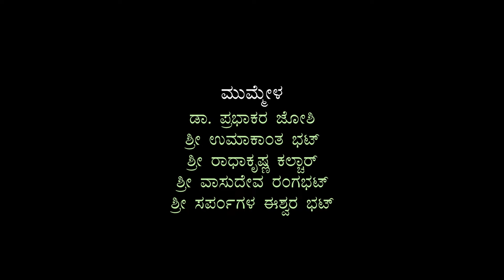ತಾಳಮದ್ದಳೆ - ನರಕಾಸುರ ವಧೆ | Taalamaddale - Narakaasura Vadhe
ನೀನಾಸಮ್ ಕಾರ್ಯಕ್ರಮ - ನವೆಂಬರ್ ೨೦೨೧
ತಾಳಮದ್ದಳೆ ಕಾರ್ಯಕ್ರಮ
ಪ್ರಸಂಗ: ನರಕಾಸುರ ವಧೆ
ಹಿಮ್ಮೇಳ: ಪರಮೇಶ್ವರ ಹೆಗಡೆ ಐನಬೈಲು, ನಾಗಭೂಷಣ ಕೇಡಲಸರ, ಭಾರ್ಗವ ಕೆ.ಎನ್.
ಮುಮ್ಮೇಳ: ಡಾ. ಎಂ. ಪ್ರಭಾಕರ ಜೋಶಿ, ಉಮಾಕಾಂತ ಭಟ್, ರಾಧಾಕೃಷ್ಣ ಕಲ್ಚಾರ್, ವಾಸುದೇವ ರಂಗಭಟ್, ಸರ್ಪಂಗಳ ಈಶ್ವರ ಭಟ್

Ninasam Programme - November 2021
Taalamaddale program
Prasanga: Narakaasura Vadhe
Himmela: Parameshwara Hegde Ainabailu, Nagabhushana Kedalasara, Bhargava K N,
Mummela: Dr. M. Prabhakara Joshi, Umakanta Bhat, Radhakrishna Kalchar, Vasudeva Rangabhat, Sarpangala Eshwar Bhat